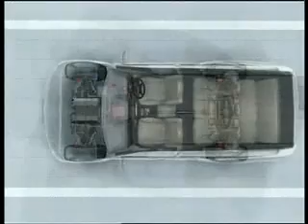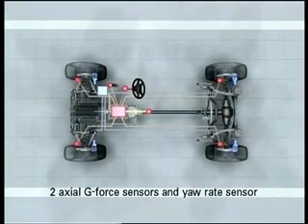pajero safety high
mastc